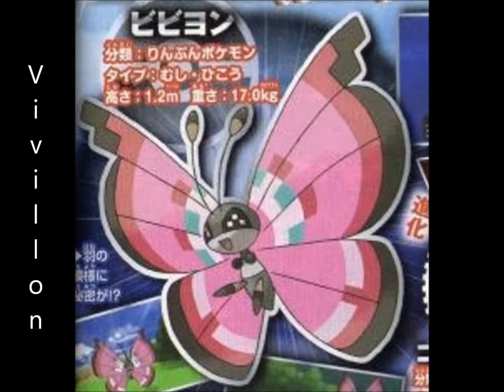Pokemon X & Y Update: June 12th, 2013